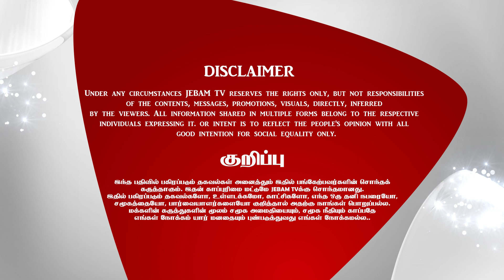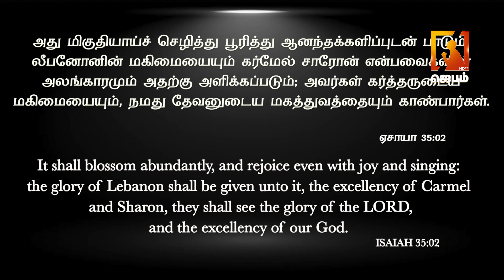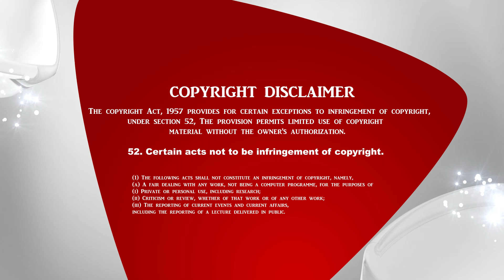Voice of Comfort | தேற்றும் சத்தம் | Pastor M.Simon | Tamil christian message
1. The Holy One- A programme where God is being praised for His holiness by describing His attributes.
2. Prayer Walk- Each day a street is selected and prayer walked. So monthly 22 streets are walked and prayed for.
3. Traffic prayer-Telecast of Praying on the accident spots .
4. Emergency prayer-Instant telecast of prayer points and Praying for the critical patients in the hospitals as and when the prayer needs are shared from 17 different well known hospitals in the city.
5. Breaking Prayer- whatever be the breaking news would be immediately telecasted as a prayer need.
6. How to Pray?- Based on the ongoing issues of the society, three different pastors discuss how to avoid the future repetitions of the same issues and pray for the same.
7. My leaders-Telecast of conducting Personal interviews with Government Leaders and praying for them based on 1Timothy-1:2.
8. The Real Fighters- Daily prayer for the army and the police departments.
9. The Real Heroes- Daily prayer for the safety of Ambulance drivers.
10. Men of God- Personal interview with men of God where they share their testimonies and life experiences.
11. A Hand full of flour and little oil- Diet advice for pastors and preachers, live cooking, suggestions for consuming energy giving food for pastors before ministering on the stage.
12. Wedding at Cana- Telecasting the interview with the men of God on their Wedding Anniversary.
13. Don’t Worry- Teaching the people How to pray instead of worrying when the enemies rise against them.
14. Media Missions- Praying for all the Christian Media channels.
15. Seed- Telecasting the lives of the men of God who have entered into eternal glory.
16. Goodnight – Thanksgiving prayer for the day.